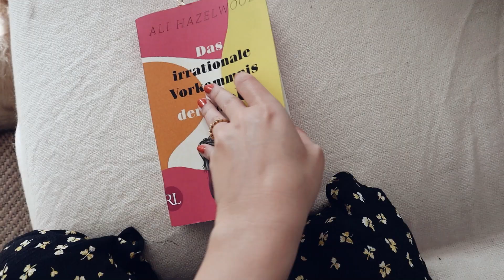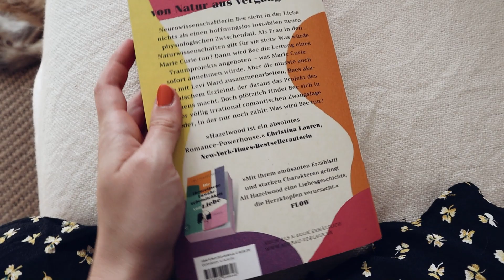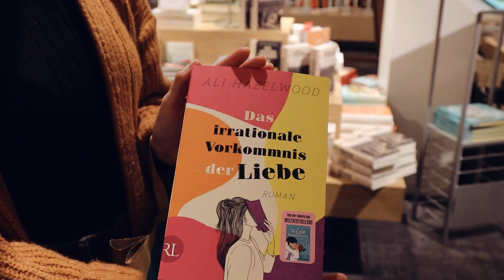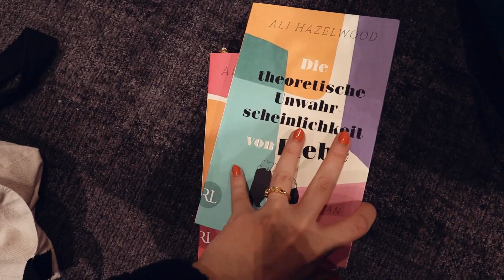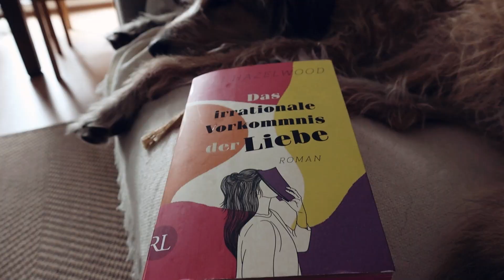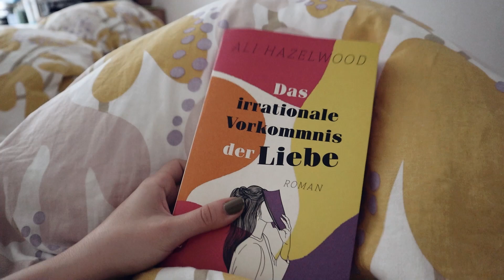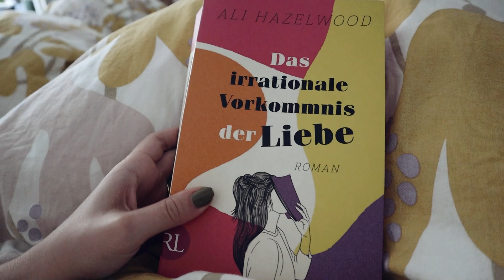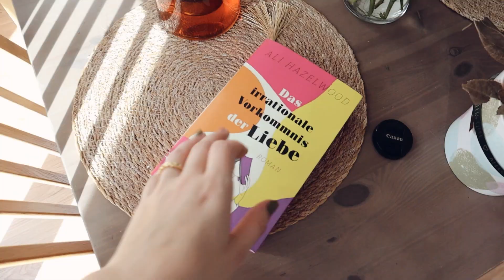Das irrationale Vorkommnis der Liebe von Ali Hazelwood | Reading Vlog & Lesung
Willkommen auf diesem Kanal & viel Spaß beim gemeinsamen Lesen von Das irrationale Vorkommnis der Liebe von Ali Hazelwood! ⭐

Auf diesem Kanal dreht sich alles um Bücher, Disney, Musicals & Gaming. Also alles was mein kleine Fangirl Herz höher schlagen lässt, falls ihr Lust habt bleibt doch gerne dabei. In diesem Video gehen wir zusammen auf die Lesung von Ali Hazelwood in Berlin und lesen ihren neuen Roman zusammen.

Aber jetzt habt Spaß und einen schönen Tag! ♥